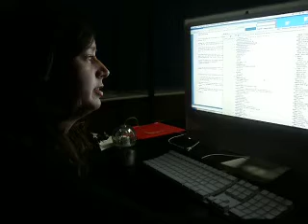ShoneOne Hoax,? I don't think so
Britts Good is that really how he died?